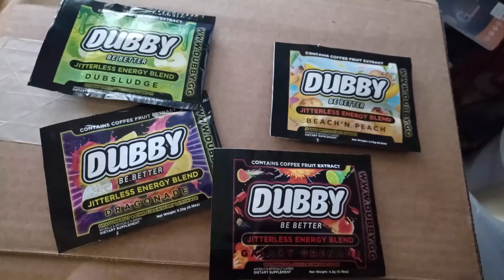FUSE 'EM UP - Shin Megami Tensei V: Vengeance Episode 27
Hey guys, I hope you enjoy the video! We're getting ever so close to 2K!
Need more demon power!

Check out the Podcast Channel: @CaVePod